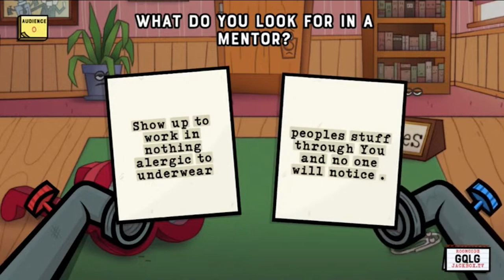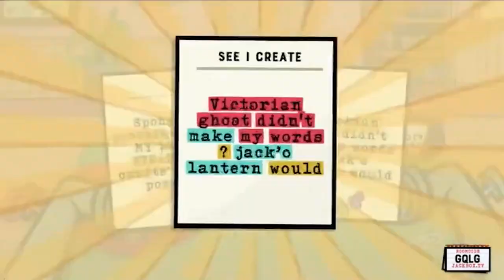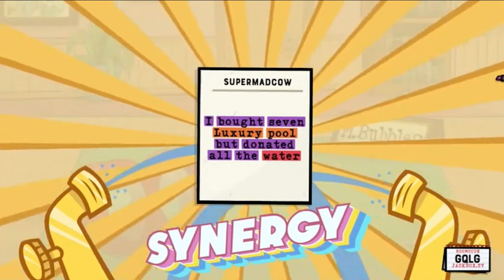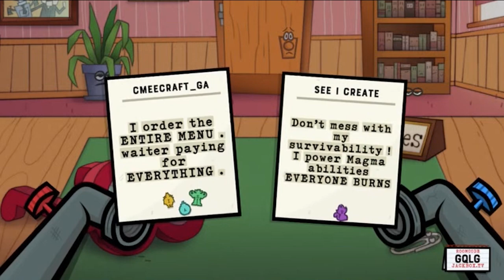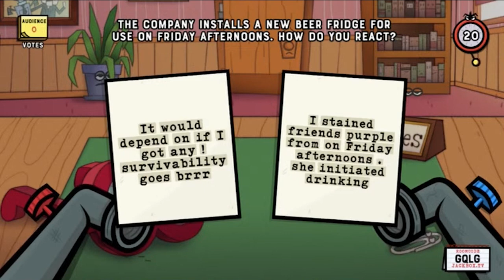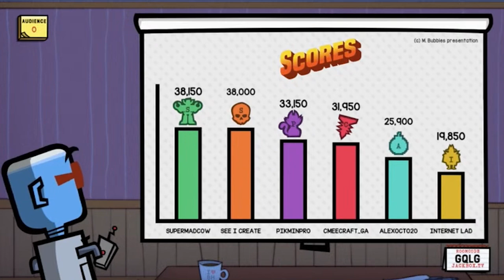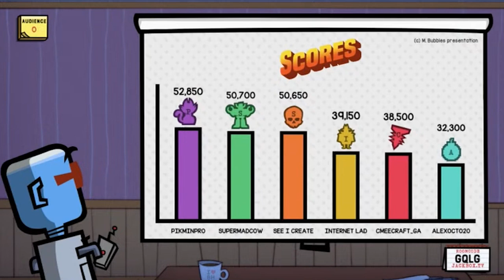The Most Absurd Job Interview - Jackbox Party Packs with Chat (Job Job)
Come one, come all, join the fun as we play some Jackbox Party Packs!